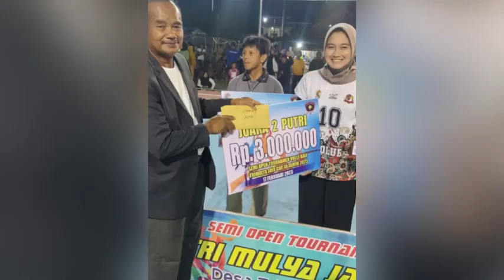Grand Final voli Putri Tuan rumah TMJ Vs Ivolub di turnamen Desa Tri Mulya Jaya Cup III Kec. Ukui.